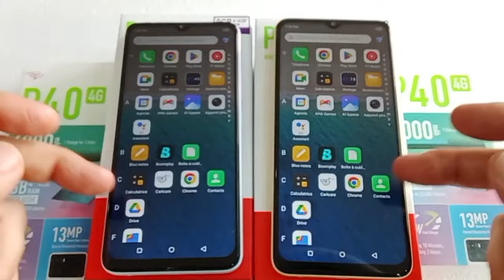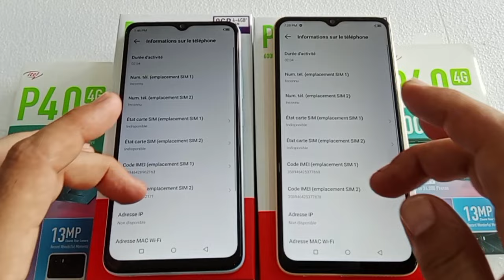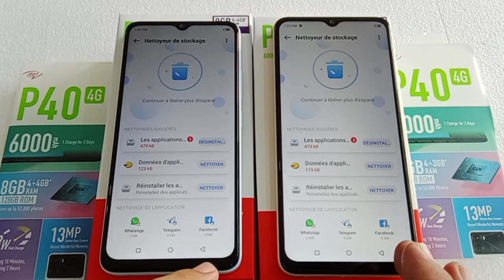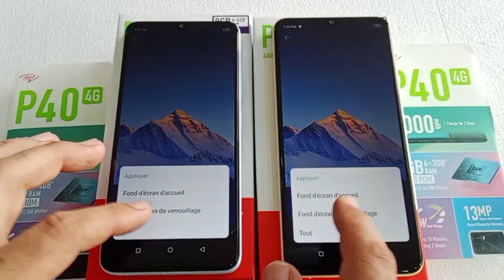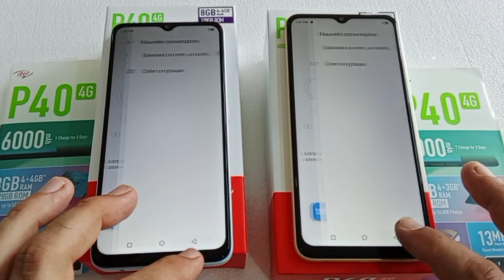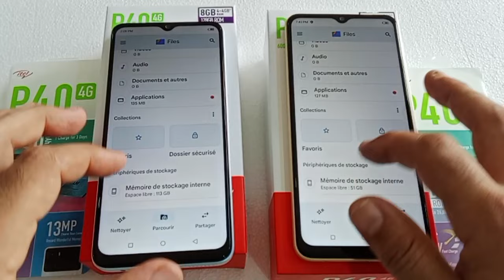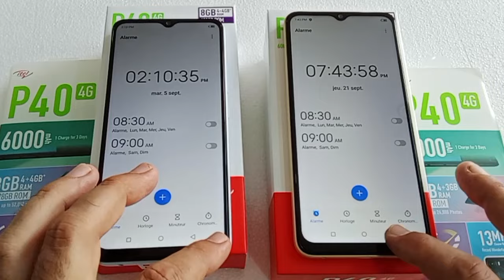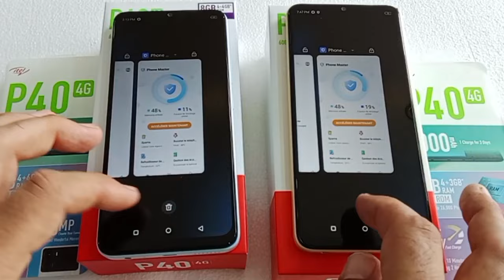itel P40 8Gb/128GB vs itel P40 7GB/64GB : ,speed test